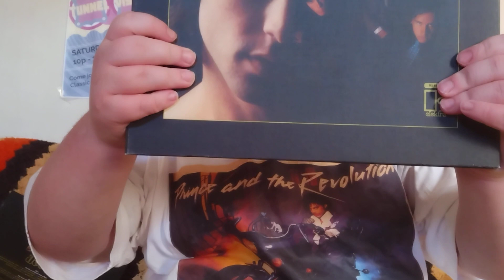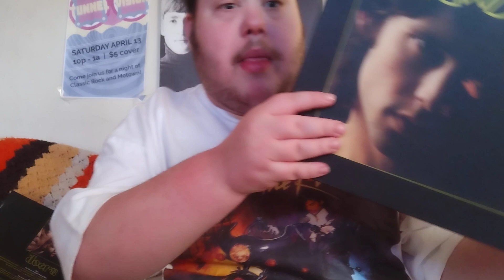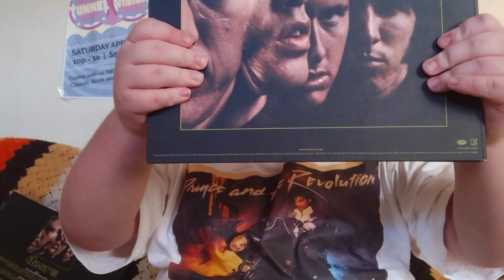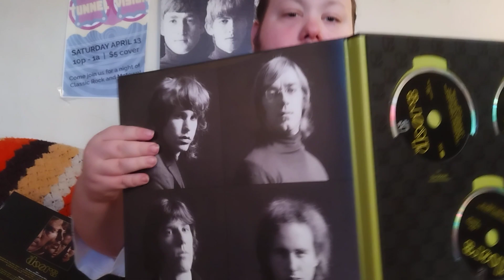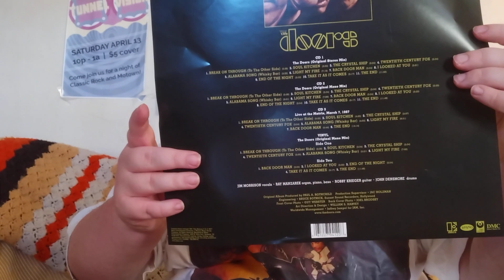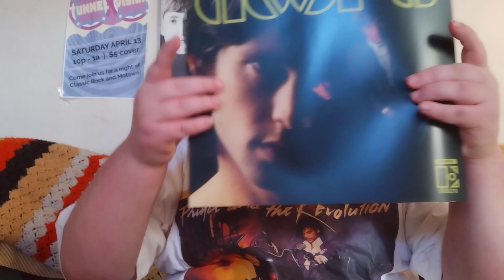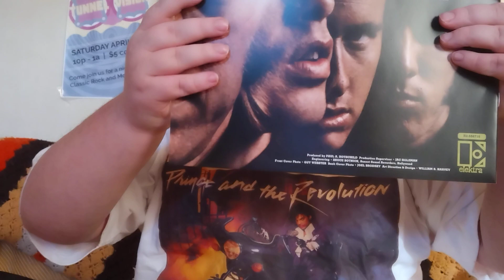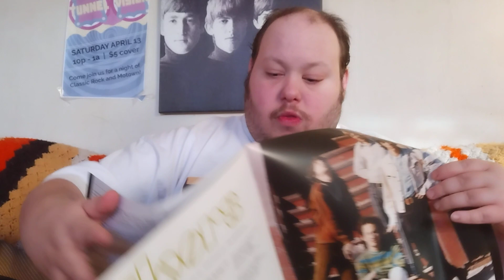unboxing the doors deluxe 50th anniversary set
unboxing the doors deluxe 50th anniversary boxset